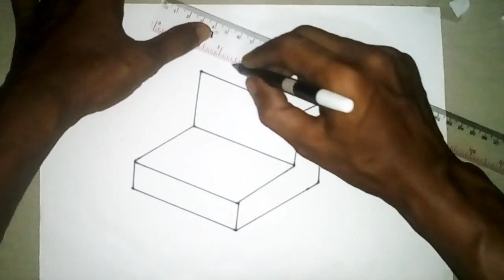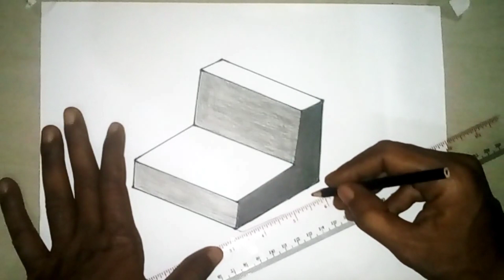cara membuat gambar 3d bentuk dikertas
cara membuat gambar 3d dengan spidol
cara membuat gambar 3d dengan pensil
cara membuat gambar 3d untuk pemula